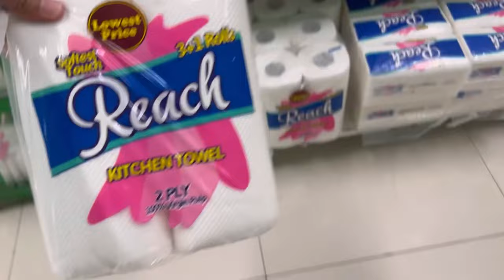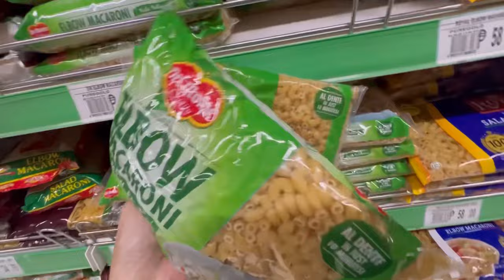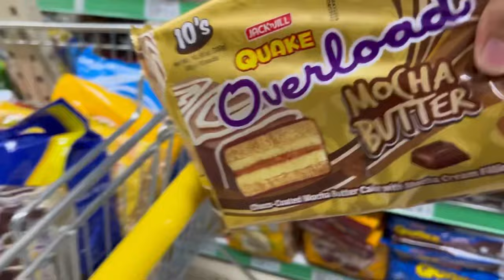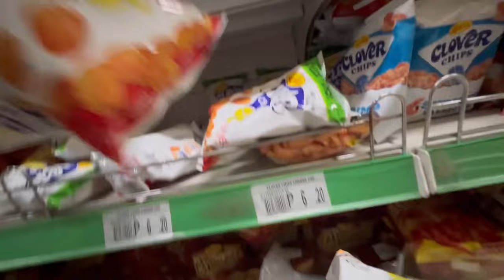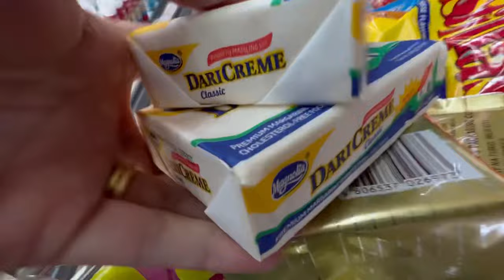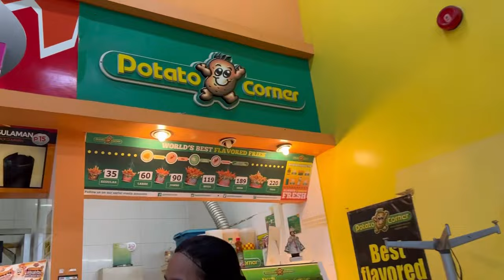ASMR Grocery Shopping - Monthly Grocery | Mommy Patty 🛒